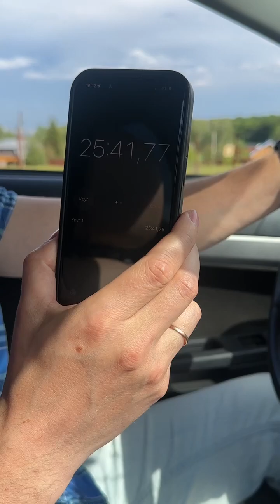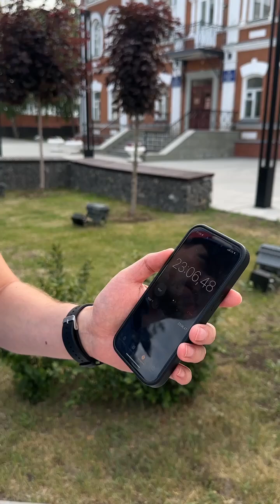Все пути ведут в Андерсен.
Сегодня расскажем о том, почему загородный дом в Андерсене — это отличный выбор для тех, кто ценит комфорт и удобство.

Во-первых, к нашему посёлку ведут целых три пути, а в будущем будет ещё и четвёртый. Это значит, что вы сможете выбрать наиболее удобный маршрут, чтобы добраться до своего дома.

⏱️ Мы засекли время и проверили, за сколько можно доехать из центра города (стартовали из центрального офиса ПОРАДОМ) до таун-парка. Результаты получились впечатляющими!

Не упустите возможность стать частью большой семьи ПОРАДОМ. Выбирайте удобный маршрут, приезжайте в гости и убедитесь сами, насколько это удобная и крутая локация😎

📍 д. Начапкино, ул. Фонарная, д.24
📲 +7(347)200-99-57